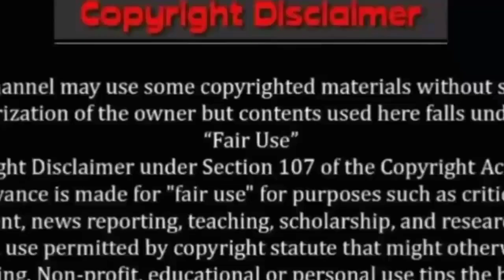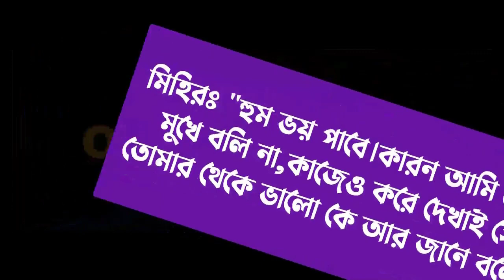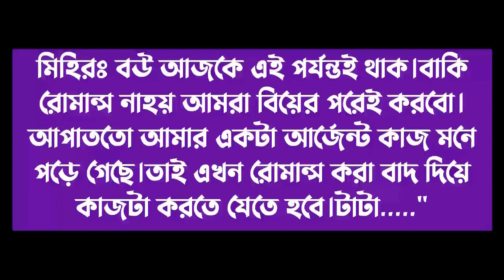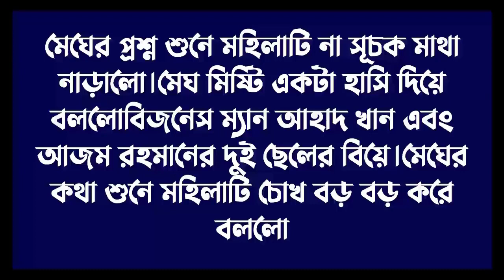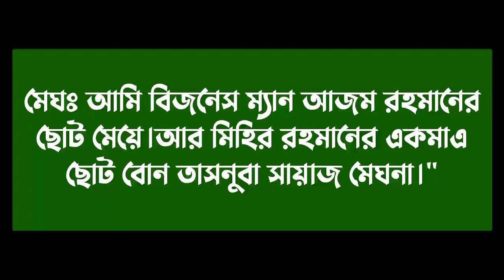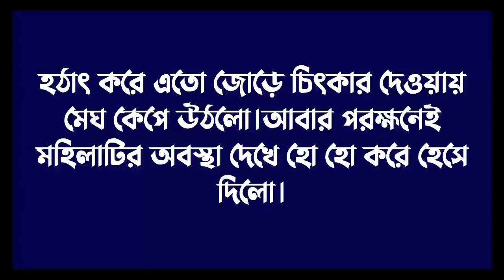ভালোবাসার অনুভূতি ||পর্ব-61|| Cute love story || Voice:ft Ashik & Sonalika & Shamim||Ondho Bissas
ভালোবাসার অনুভূতি || Valobasar Onuvuti || পর্ব-61|| Cute love story || Voice:ft Ashik & Sonalika & Shamim||Ondho Bissas

✔• Admin: Shamim

✔• Script Modify: Moni Aktar

✔• Script Editor: Moni Aktar

✔• Thumbnail Edit : Shamim (me)

✔• Video Edit : Shamim (me)

✔• Writer : তানিশা_তিশা_মনি

✔• Story Time : 10:26

✔• Voice:
✔•আশিক
✔•সোনালিকা
✔•শামীম
✔•প্রান্ত
✔•শাকিল
✔•মিতু
✔• মোল্লা
✔•জাকির
✔•লিমা
✔•পারভিন
✔•আফ রোজা
✔•লাবনি